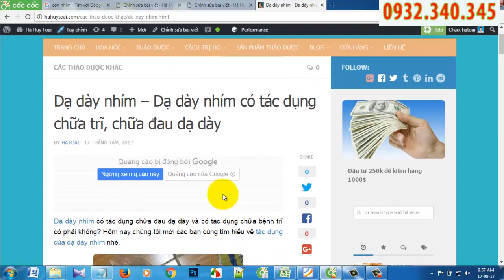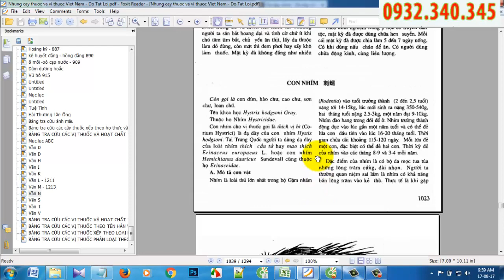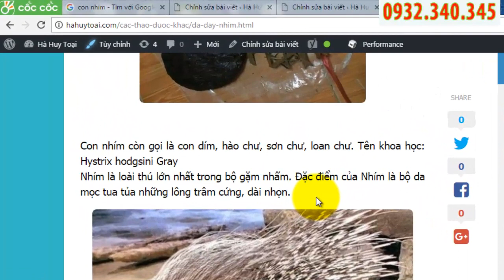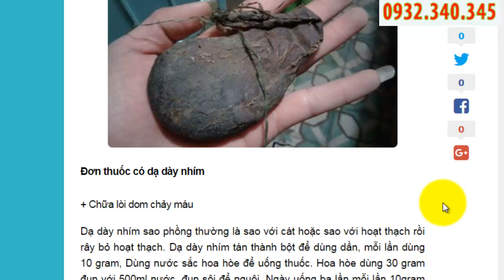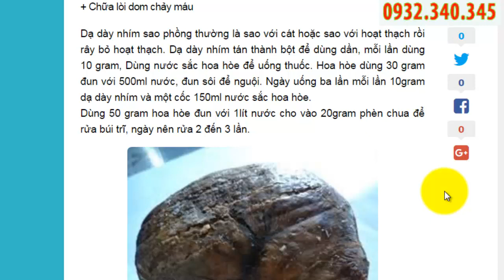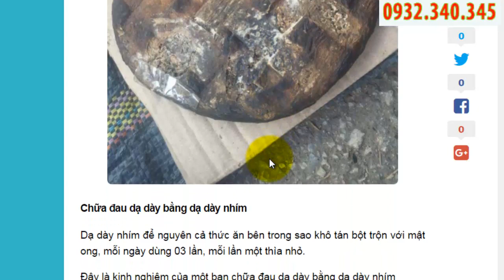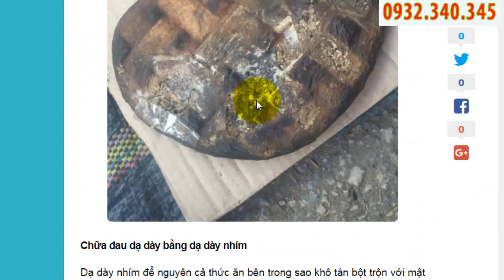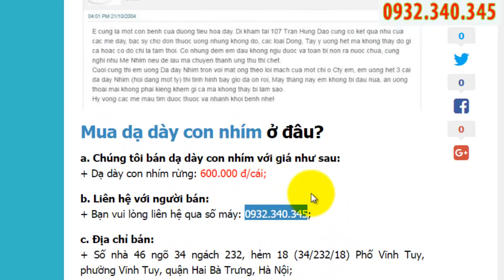DẠ DÀY NHÍM - TÁC DUNG CỦA DẠ DÀY NHÍM - BÁN DẠ DÀY NHÍM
Theo tài liệu cổ dạ dày nhím có vị đắng, ngọt, tính bình vào hai kinh vị và đại tràng. Có tác dụng lương huyết (mát máu), giải độc, làm hết đau, trĩ lậu ra huyết. Dùng chữa những trường hợp trĩ lòi dom chảy máu, di tinh, nôn mửa, lỵ ra máu